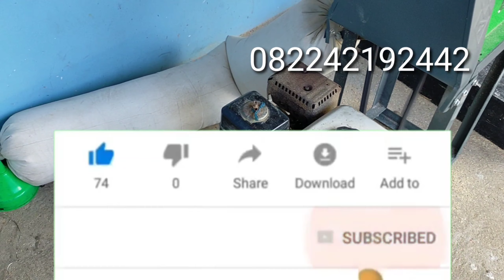MESIN MINI GILING GABAH/PADI JADI BERAS KD 400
Mesin mini giling gabah kd400